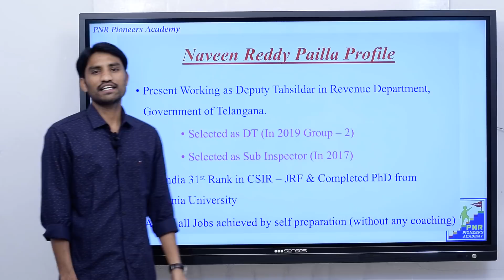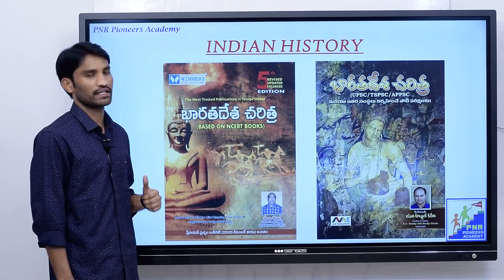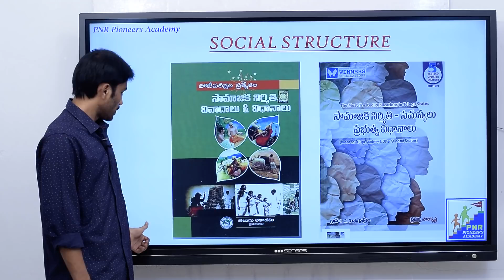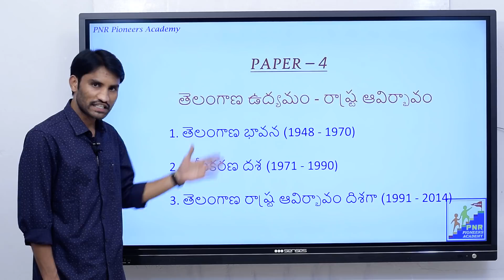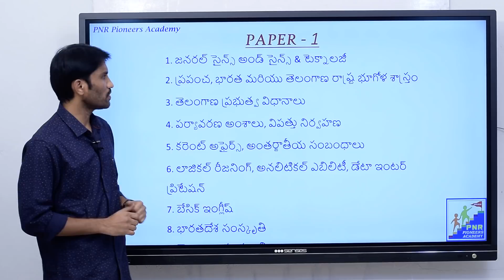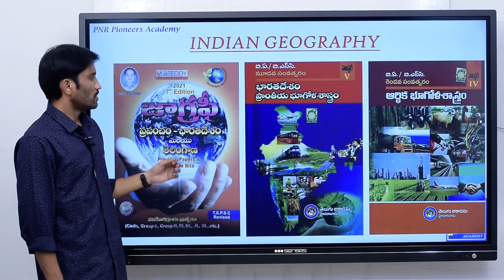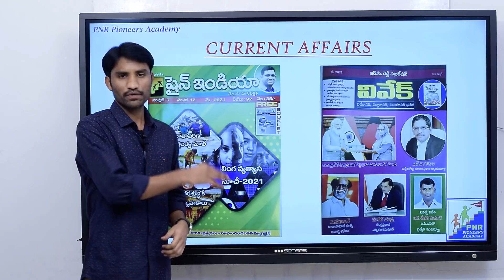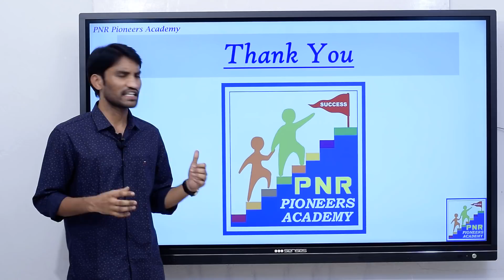TSPSC GROUP-2 BOOKS l Standard Books for Group -2 l Group-2 Preparation Best books l PNR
TSPSC l GROUP-2 BOOKS l NAVEEN REDDY PAILLA  (GROUP - 2 RANKER, SI RANKER) l

            నేను స్వయంగా, పోటీపరీక్షల కోసం ప్రత్యేకంగా రాసిన మన PNR Publications నుండి వెలువడిన  "తెలంగాణ చరిత్ర, ఉద్యమం & కళలు- సాహిత్యం బుక్" మరియు "Chapter wise Bitbank" కావాల్సిన వారు  హైదరాబాద్ లోని కోటి, దిల్ సుఖ్  నగర్ , అశోక్ నగర్ లోని అన్ని బుక్ స్టాల్స్ నుండి తీసుకోవచ్చు. లేదా మీకు దగ్గరలోని జిల్లా కేంద్రములోని బుక్ స్టాల్స్ నుండి కూడా తీస్కోవచ్చు. లేదా క్రింది లింక్స్ ద్వారా Amazon మరియు Flipkart నుండి కూడా ఆర్డర్ చేయవచ్చు

PNR Publications Books
1)  తెలంగాణ చరిత్ర, ఉద్యమం & కళలు- సాహిత్యం (Telugu Medium) Book link..

Flipkart Link.

2) తెలంగాణ చరిత్ర, ఉద్యమం & కళలు సాహిత్యం చాప్టర్ వైస్ బిట్ బ్యాంక్. (Telugu Medium) Book Link.

Flipkart Link.

3) Telangana History, Movement & Culture (English Medium) Book link.

Flipkart Link.

1. PNR Pioneers Academy App ను క్రింది లింక్ ద్వారా Download చేస్కోండి.

1. టెలిగ్రామ్ గ్రూప్ లింక్ ( PNR Pioneers Academy)

2. PNR Pioneers Academy App ను క్రింది లింక్ ద్వారా Download చేస్కోండి.

4. Telangana/ AP Police SI & Constable Grand Tests. పదివేల ప్రశ్నలు , సమాధానాలు వాటి వివరణలతో

5. Facebook గ్రూప్ లింక్

పైన వీడియోలో పేర్కొన్న బుక్స్ యొక్క AMAZON లింక్స్ ను క్రింద ఇస్తున్నాము. బుక్స్ కావలసిన వారు క్రింద లింక్స్ పై క్లిక్ చేసి బుక్స్ తీసుకోవచ్చు.

1. శీనయ్య సార్ ఇండియన్ హిస్టరీ బుక్ లింక్ (విన్నర్స్  పబ్లికేషన్స్)

2. కరీమ్ సార్ ఇండియన్ హిస్టరీ బుక్ లింక్

3. కృష్ణ రెడ్డి సార్ ఇండియన్ పాలిటి బుక్ లింక్

4. సోషల్ ఇష్యూస్ (విన్నర్స్ పబ్లికేషన్స్) బుక్ లింక్

5.  జనరల్ సైన్స్, సైన్స్ & టెక్నాలజీ బుక్ by విన్నర్స్ పబ్లికేషన్స్  లింక్

6. ప్రపంచ, భారత, ఆంధ్రప్రదేశ్ జాగ్రఫీ By రమణరాజు (TM) బుక్ లింక్

7.  తెలంగాణ జాగ్రఫీ (విన్నర్స్ పబ్లికేషన్స్ ) బుక్ లింక్

8.  పర్యావరణం- సుస్థిరాభివృద్ది (విన్నర్స్ పబ్లికేషన్స్) బుక్ లింక్

9. తెలంగాణ ఉద్యమ చరిత్ర తెలుగు అకాడమీ బుక్ లింక్